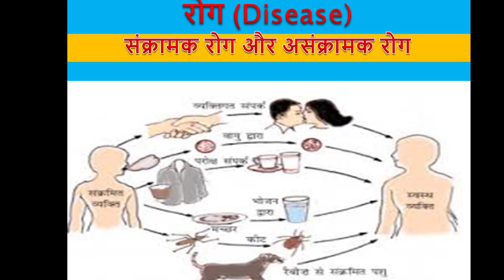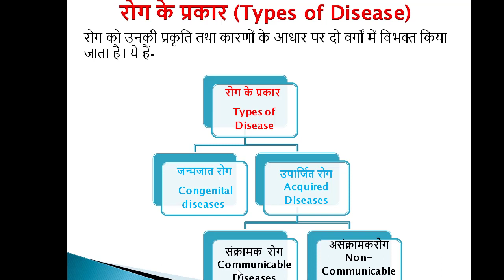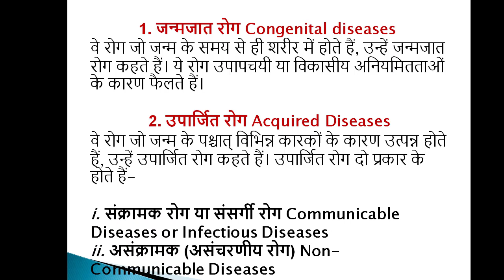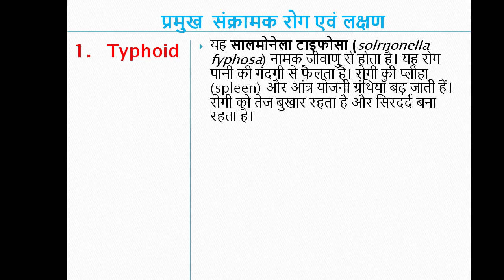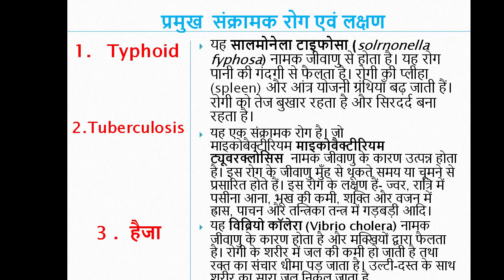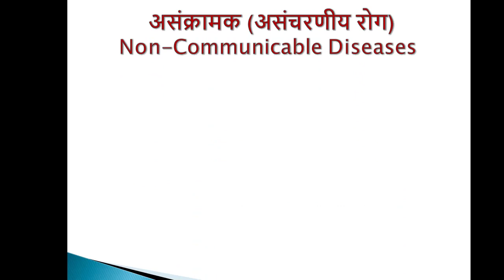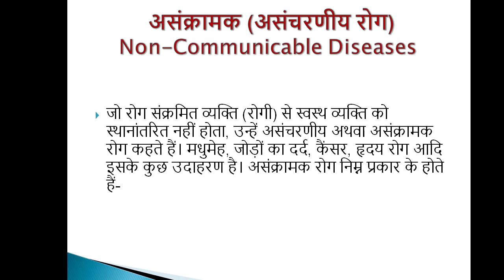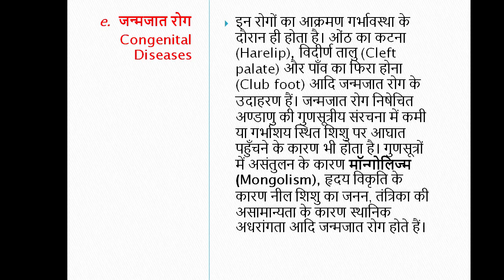संक्रामक रोग और असंक्रामक रोग||Communicable Diseases and Non-Communicable Diseases||in hindi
रोग (Disease)
रोग के प्रकार (Types of Disease)
1. जन्मजात रोग Congenital diseases
2. उपार्जित रोग Acquired Diseases
i. संक्रामक रोग या संसर्गी रोग Communicable Diseases or Infectious Diseases
ii. असंक्रामक (असंचरणीय रोग) Non-Communicable Diseases
प्रमुख  संक्रामक रोग एवं लक्षण